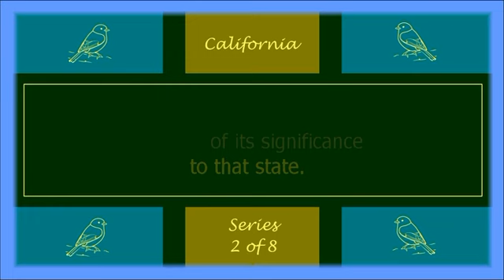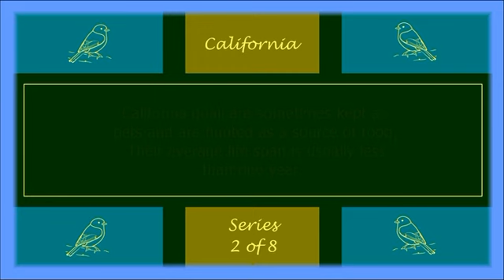Official State Bird of California Series 2 of 8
Valley Quail